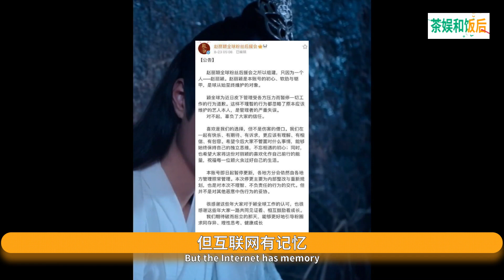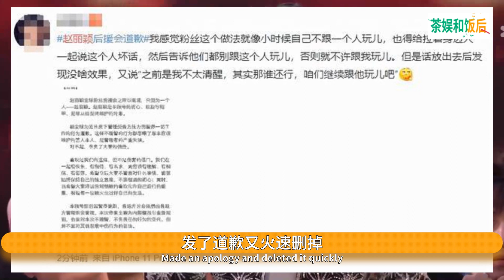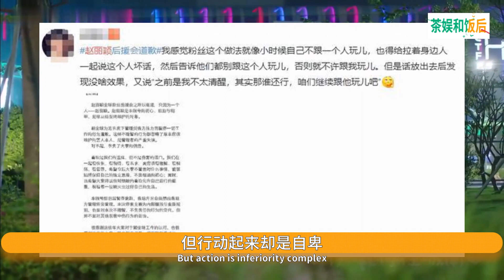再一次不愿与王一博合作，赵丽颖粉丝集体罢工，不到一天公开道歉